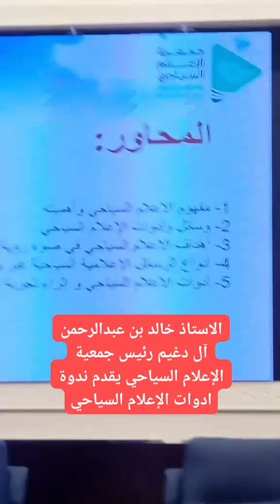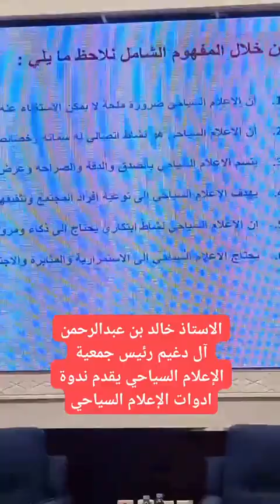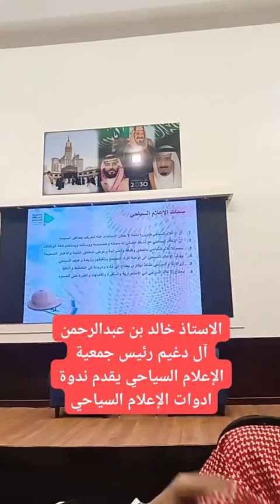بانوراما حول ندوة أدوات الإعلام السياحي والتي قدمها خالد آل دغيم بالتعاون مع صحفيين مكة